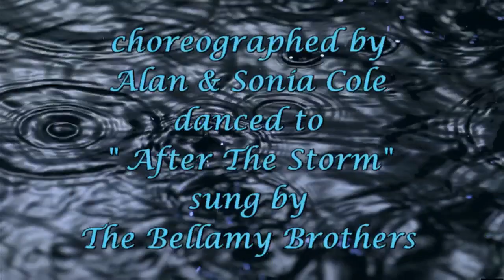DANCE IN THE RAIN ( Western Partner Dance )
Western Partner Dance " DANCE IN THE RAIN " choreographed by Alan & Sonia Cole , danced to " After The Storm " sung by The Bellamy Brothers, for more information about our website or download dance scripts